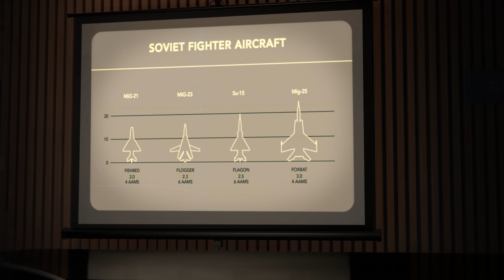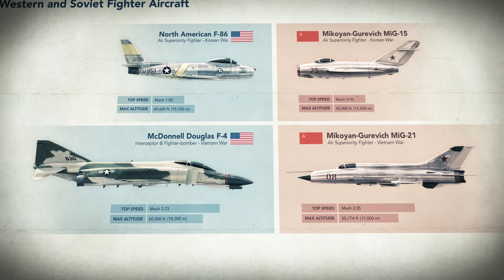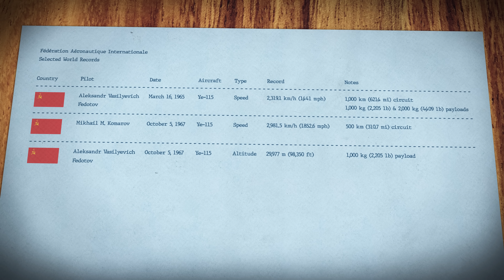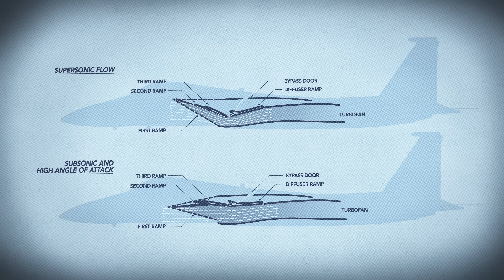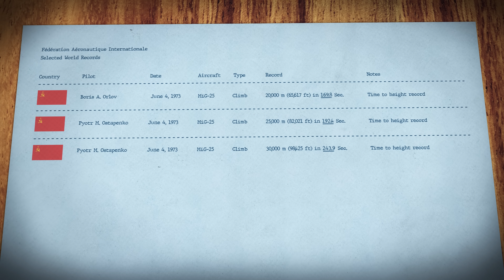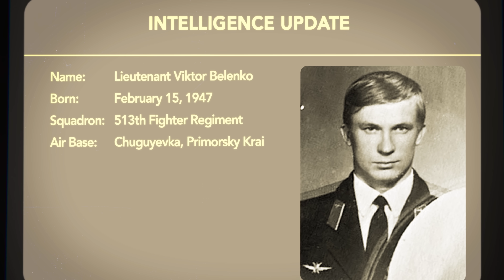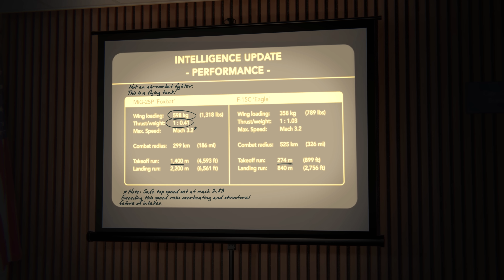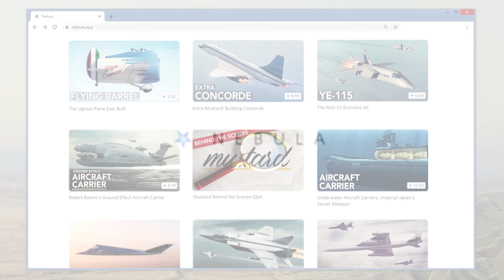Why The F-15 Terrified The Soviets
Get $20 off an annual Nebula subscription by signing up

More than 50 years after making its first flight, the F-15 Eagle remains one of the most capable fighter aircraft ever developed.

The F-15 was born from the difficult lessons learned during the Vietnam War. In the late 1950s, Air Force planners were confident that the advent of powerful new radars and long-range air-to-air missiles had rendered close-range aerial combat a thing of the past. So fighter jets like venerable the Mcdonnell Douglas F-4 Phantom were not engineered to be light or agile like their predecessors. Instead, they were designed to be heavily-loaded with missiles and carry powerful radars. Their pilots were no longer trained to dogfight, as they would engage the enemy at great distances, well beyond visual range.

But in the Vietnam War, military planners learned the hard way that the age of dogfighting was far from over. American pilots were being downed at alarming rates. The Friend or Foe (IFF) systems designed to identify enemy targets proved unreliable, forcing Air Force pilots to get in close to visually identify targets. At close-range, up against more agile Soviet-built MiGs, the F-4s were at a disadvantage. They were less agile than the MiGs, lacked a gun for close-range combat, and their pilots weren’t properly trained. To make matters worse, 1967, the Soviet Union looked set to unveil what appeared to be a new super-fighter built for extreme maneuverability.

The devastating experience from Vietnam and concerns being outclassed in the skies pushed the United States to develop a new air-superiority fighter that could face off with any current or future Soviet-built fighter. The result would be a twin-engine, high-performance, all-weather air superiority fighter known for its incredible acceleration and agility. Engineered from the ground up for tactical dominance in any air space, the F-15 holds the distinction of over a hundred aerial victories without a single defeat.